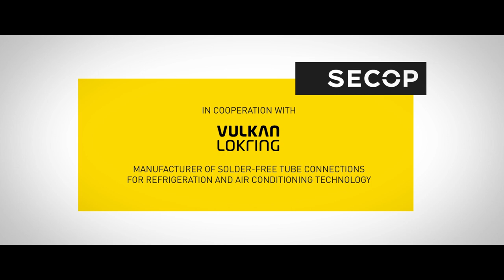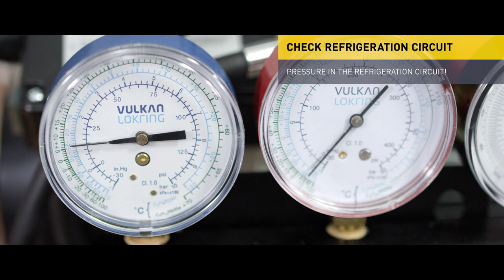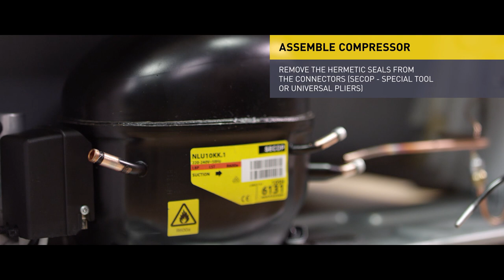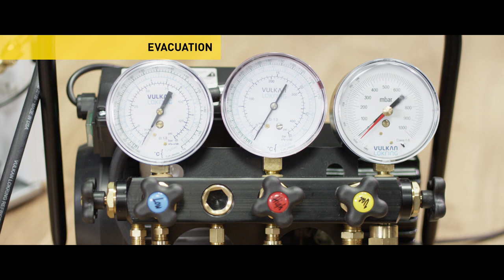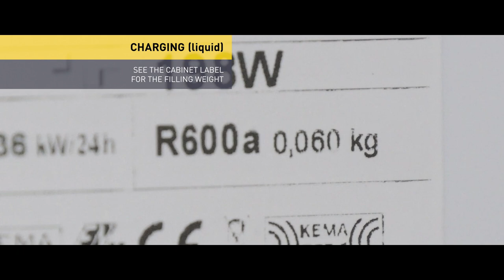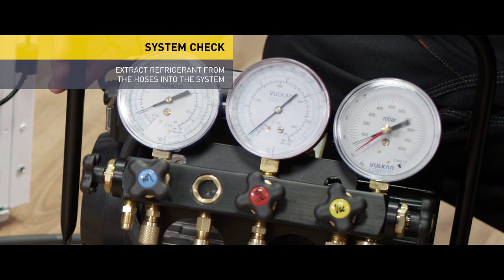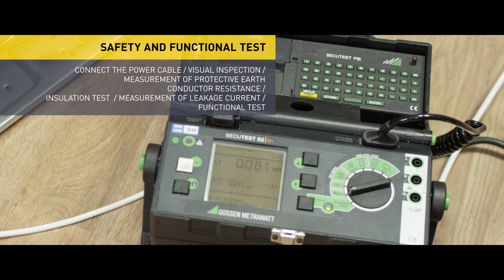Secop/VULKAN Lokring - Replacement of R600a and R290 Compressors Without Brazing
Secop/VULKAN Lokring - Compressor Service for R290/R600a - Step-by-Step

Secop teams up with VULKAN Lokring - manufacturer of solder-free tube connections for the refrigeration and air conditioning industry to deliver a revised and improved version of the popular video "Compressor Service for R600a/R290 - Step-by-Step".
It shows how compressors using R600a or R290 refrigerant can be replaced without brazing. The Lokring system is used.

Refrigerants R600a (isobutane) and R290 (propane) are possible replacements for other refrigerants which heavily impact on the environment, in small hermetic systems such as factory made household and commercial refrigerators and freezers. These refrigerants have zero ozone depletion potential ODP and a negligible global warming potential GWP.

Secop´s educational film "Compressor Service for R600a & R290 - Step-by-Step" supports you in servicing appliances with these refrigerants.